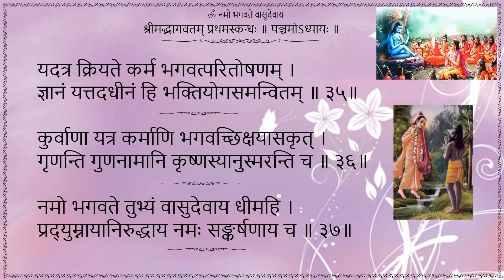Srimad Bhagavatham Canto 1 Ch-5 Slokam 35 to 37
Srimad Bhagavatham
Skandha 1
Adhyaya 5
Sloka 35 to 37
Recited by Smt. Poornima Srikanth, Trippunithura